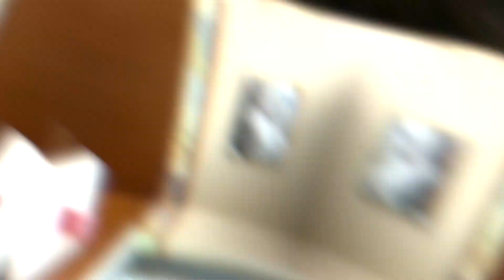Robbed Before Xmas... + Our 10 Year Wedding Anniversary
Restock date: 1/8

SEND US A LIL SOMETHIN SOMETHIN!

🚨$2 BELL MEMBERSHIP CHAT🚨
Get access to exclusive content & FIRST to receive all the tea/ info about The Bells ❤️
• PRIVATE Lives
• Updates on my surgeries
• Never before seen content/ photos (see it first!)

BUSINESS SECTION  ↯

My Nail Tech:
My Lash Tech: @journeebeautybar_
My Kids Braider:

BELL OF THE DAY ↯
Comment your favorite part of the vlog below put DailyBell to be featured in the next vlog!

Kid’s IG: @OriginalBellSisters

Free Youtube Info For My FB Ladies @ The Real Women Of Youtube

FAQs ↯
New Camera
Body Only
Old Camera